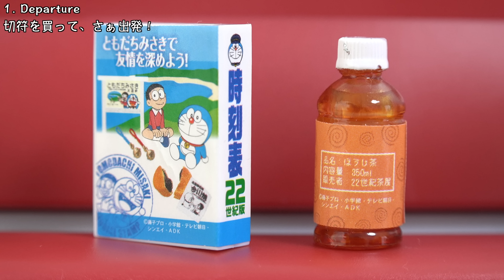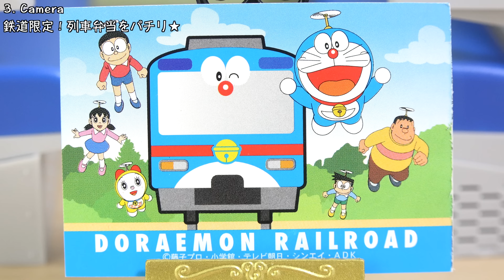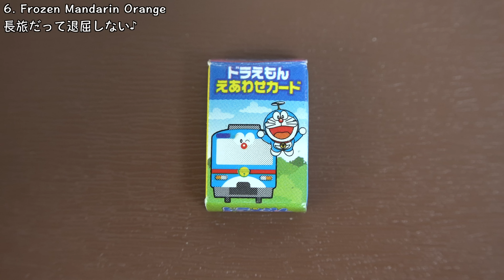ドラえもん 電車にのってどこまでも。 リーメント Doraemon Railroad Re-Ment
ドラえもん鉄道へようこそ！名物駅で途中下車したり、各地の美味しいお弁当を食べたり、のんびり鉄道旅はいかがでしょうか？お土産には鉄道限定グッズもオススメです。

【リーメント ドラえもん 電車にのってどこまでも】

1. 切符を買って、さぁ出発！ 2. さっそく車内販売でひと息 3. 鉄道限定！列車弁当をパチリ★ 4. 名物駅で途中下車 5. 山の幸いっぱいの釜飯弁当 6. 長旅だって退屈しない♪ 7. 海まで来たら海鮮弁当 8. 楽しかった思い出に

0:11 1. 切符を買って、さぁ出発！
0:46 2. さっそく車内販売でひと息
1:33 3. 鉄道限定！列車弁当をパチリ★
2:20 4. 名物駅で途中下車
3:07 5. 山の幸いっぱいの釜飯弁当
3:51 6. 長旅だって退屈しない♪
4:53 7. 海まで来たら海鮮弁当
5:13 8. 楽しかった思い出に

Re-Ment Doraemon Railroad (リーメント ドラえもん 電車にのってどこまでも。) 1. Departure 2. Catering Trolley 3. Camera 4. Stopover 5. Kamameshi Bento 6. Frozen Mandarin Orange 7. Seafood Bento 8. Souvenir

2014 RE-MENT 藤子プロ 小学館

これからもよろしくおねがいします🙇